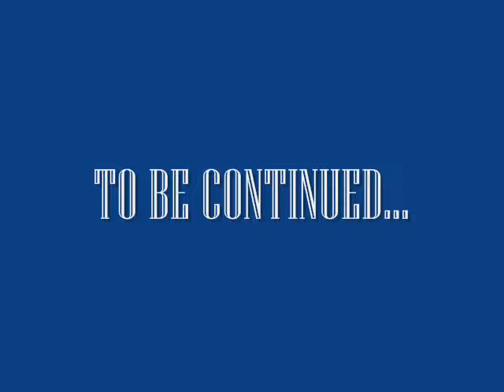Oviddè for ever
Fate che questo sogno non finisca.